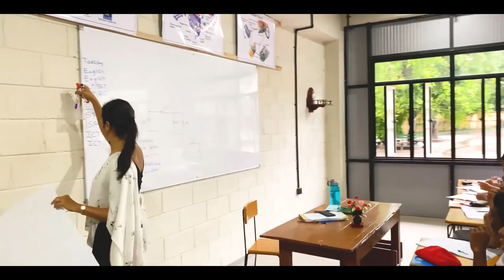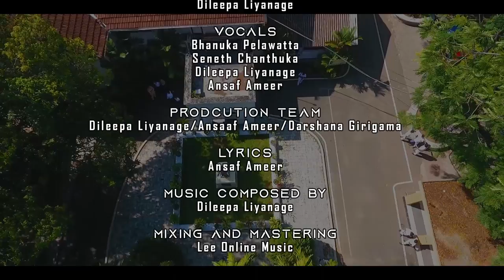Hadha Pura Senahasin (හද පුරා සෙනෙහසින්) Official video song | Teachers' Day tribute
World teachers' day tribute

The prefects' guild of D.S.Senanayake college proudly presents "හද පුරා සෙනෙහසින්" (Hadha pura senahasin) a tribute to the teachers around the world.

Music composer - Dileepa Liyanage
Vocals - Bhanuka Pelawatta , Seneth Chanthuka , Dileepa Liyanage , Ansaf Ameer
Lyrics - Ansaf Ameer
Production Team - Dileepa Liyanage , Ansaf Ameer , Darshana Giragama
Mixing & Mastering - Lee online music
Cinematography - Photography society of D.S.Senanayake College

LYRICS

හද පුරා සෙනෙහසින්

හද පුරා සෙනෙහසින් සිහිකරම් ඔබ නිතින්
පුරවනා ගුණ නැනින් තුති පුදම් අද සිතින්

නැණ පොවනා දිනනා මග කියනා
නැහැ කිසිදා ඔබ තුටු පඩුරක් පතනා
අප ලබනා පැසසුම් ඔබ දකිනා
සතුටින් ඔබ නෙත් කඳුලින් පිරුනා

මෑණියනේ...තාමත් ඔබ සෙන්පති පුතු රකිනා
පියතුමණේ...ඔබ දුන් ඔවදන් දිවියට වටිනා..

அறிவெனும் அன்னையின்; அன்பெனும் அருவியில்;
கண்ணிய மொழியிலே;
கல்விதனை தந்திடும்..

Devotion and your dedication
made me stronger to build my salvation
My mentor with countless motivation
A Teacher is always an emotion.

Prefects' Guild of D.S.Senanayake College©